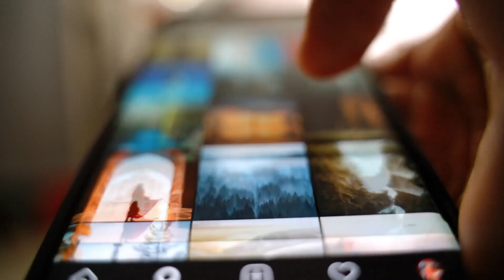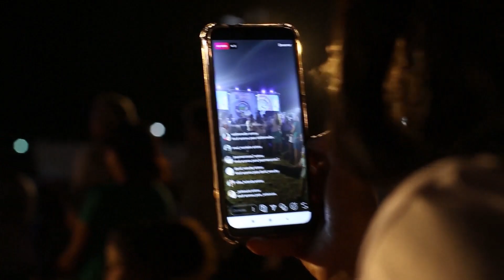COPS BULLYING CITIZENS AND COPS BEING PUT IN THEIR PLACE